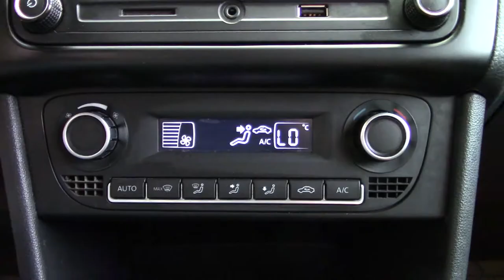Volkswagen / Vento / 2020 - 7427